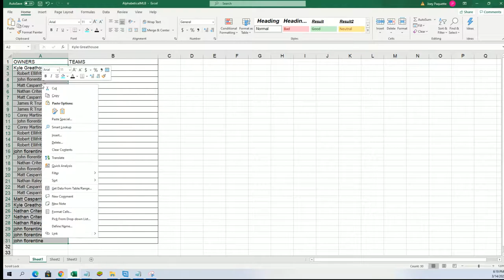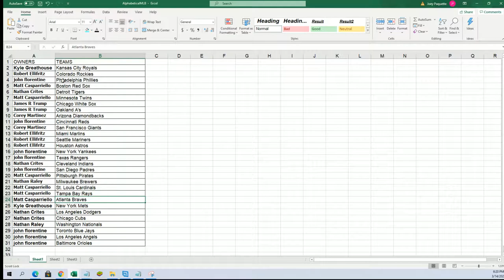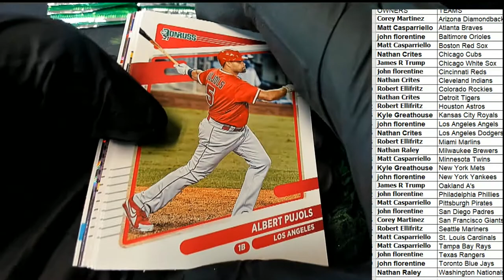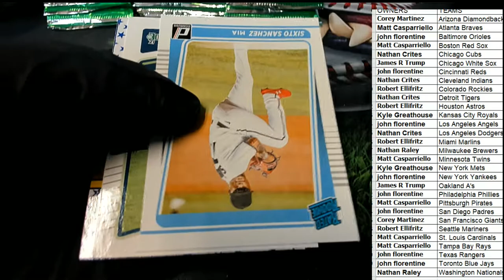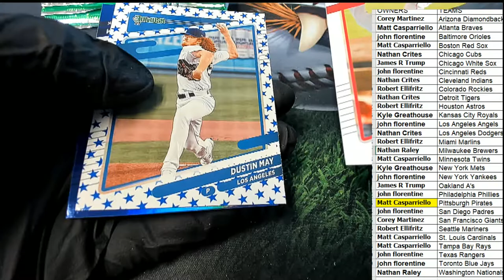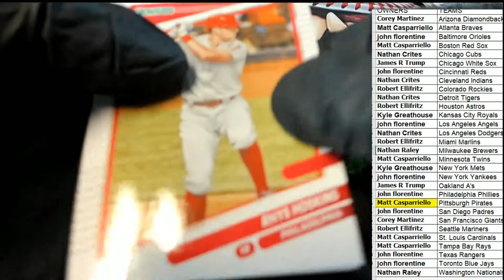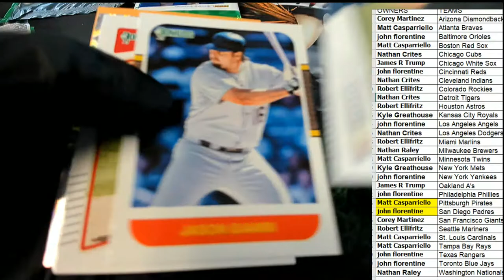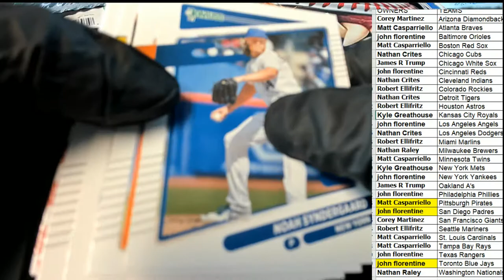2021 Panini Donruss Baseball Hobby Box ID 21DONBASETMS214